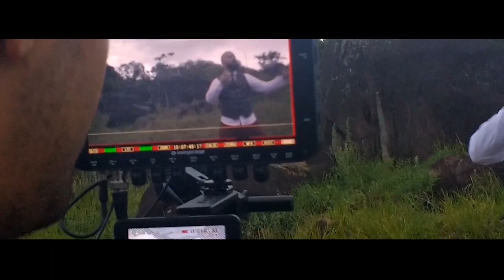AZORAP - Esperança - Making Off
AZORAP
Álbum: Esperança
Participação: Rodolfo Linhares
Produção Musical: Lp Stúdio e Lucas Viana

Ficha Técnica:

Produtora: Destaque Films
Diretor: Nelson Filho
Produtor Executivo: Monica Guasti
Diretor de Produção: Wendio Harry
Assistente de direção: João Maia
Cantor: AZORAP (Thiago Fonseca)
Participação Especial: Rodolfo Linhares

Elenco:
Protagonista: Eric Maroni
Mendigo: Felipe Santana
Deputado: Glauter Barros
Bailarina: Suellen Peres
Segunda Bailarina: Beatriz Aquino

Juizes:
 Monica Guasti, Adriana Raftopoulos e Andre Bainha
Fotógrafos: Gabriella Lemos, Kevin Das Neves, Marcos Gaik, Kellayne Caroline, Wendio Harry

Voz da Repórter:
Mulher da Janela: Graça Oliveira

Apoio:
Paulo Ricardo

Agradecimentos Especiais:
Márcia Brasil, Marlene Ponciano, Júlio Riquelme, Danielle Guimarães (dona da casa centro), Leônidas Nascimento (Dono do carro político), Graça Oliveira, Lojas Cardoso(Jaqueline), Angra Shopping (Ariane), Kelly Oliveira (Gestora Teatro Municipal), Cíntia Silva (Roupas bailarina e sapatilhas), Diogo (Presidente do grupo de dança que encaminhou todos para figuração), Bispo Alexandre Rodrigues e a todo o Ministério Apostólico de Volta à Palavra.